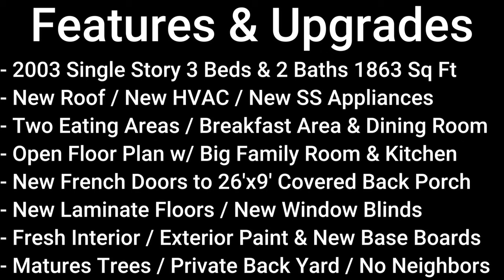PRICE IMPROVED TO $309,900 - 125 FALLING SUN CIBOLO, TX 78108